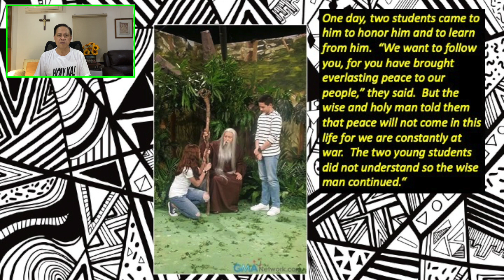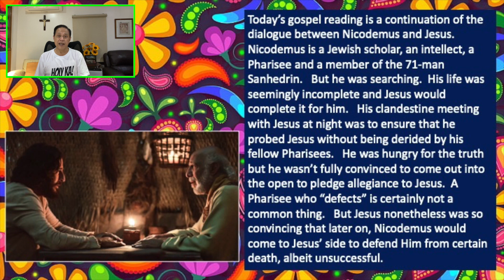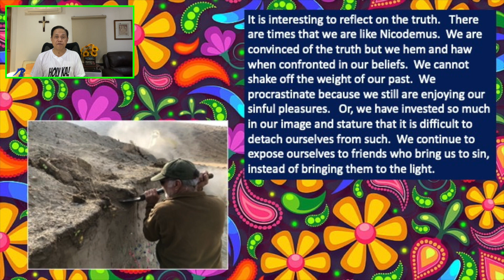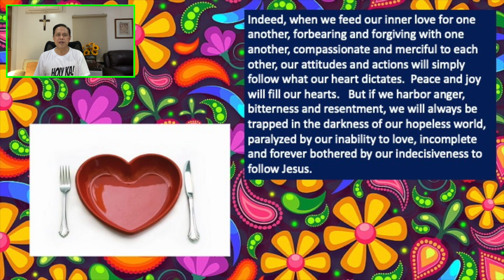27 APRIL 2022 - ONLY BY GRACE REFLECTIONS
27 APRIL 2022 - ONLY BY GRACE REFLECTIONS

1st Reading Acts 5:17-26
Responsorial Psalm Psalms 34:2-3, 4-5, 6-7, 8-9
Alleluia John 3:16
Gospel John 3:16-21

We are convinced of the truth but we hem and haw when confronted in our beliefs.  We cannot shake off the weight of our past.  We procrastinate because we still are enjoying our sinful pleasures.   Or, we have invested so much in our image and stature that it is difficult to detach ourselves from such.  We continue to expose ourselves to friends who bring us to sin, instead of bringing them to the light.